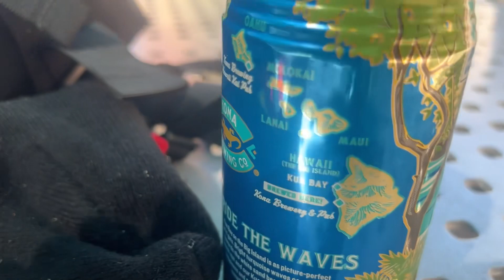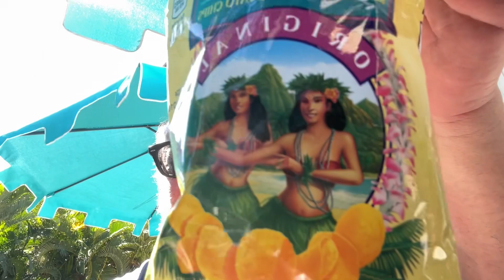Hawaiian Mo’o & Mick in the Jacuzzi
Mo’o is A’umakua  Mick is Wet